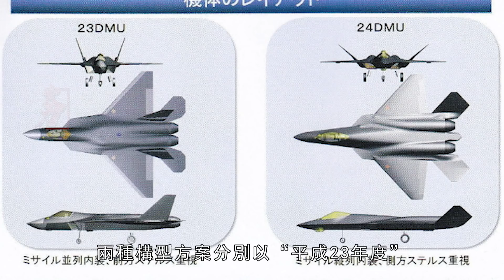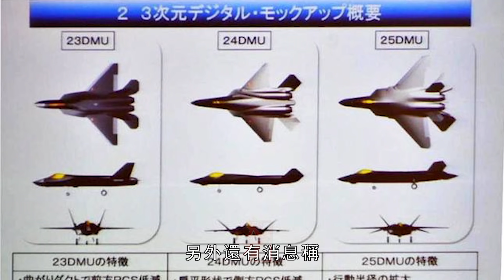日本下一代隱身戰機，性能趕超F-22、F-35？與英國共研發動機，項目投資高達400億美元，將全面替代F-2戰鬥機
2030年首飛，2035年正式服役，日本下一代多用途戰機，能否成為日本加入五代機俱樂部的門票？大家好，我是火力君，今天來講一下日本下一代戰機（F-X）計畫，說起日本研發新戰機，也不是最近一兩年的事情了，早在2013年，日本防衛省技術研究部便在年度防衛技術座談會中，公佈了日本下一代多用途戰機的兩款基本構型方案。
The first flight in 2030 and the official service in 2035, can Japan's next-generation multi-role fighter become Japan's ticket to join the fifth-generation aircraft club? Hello everyone, I am Firepower. Today I will talk about Japan's next-generation fighter (FX) plan. Speaking of Japan's development of new fighters, it is not a matter of the last year or two. As early as 2013, the Ministry of Defense Technology Research Department of Japan At the annual defense technology symposium, two basic configuration plans for Japan's next-generation multi-role fighter were announced.